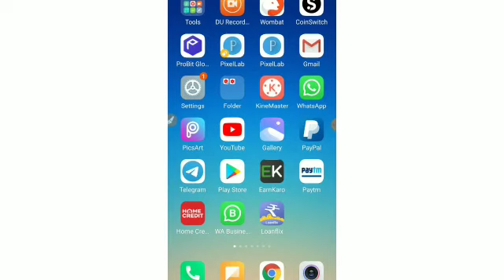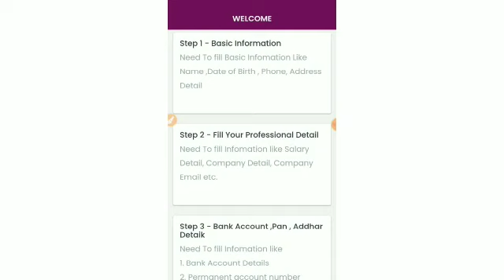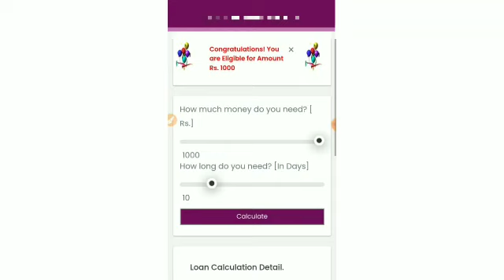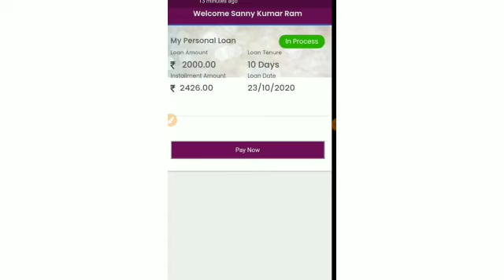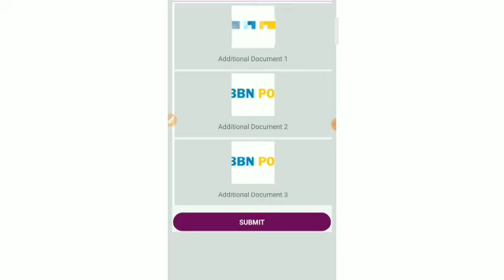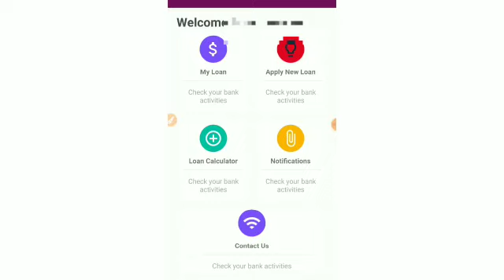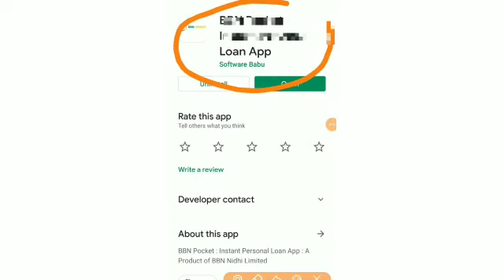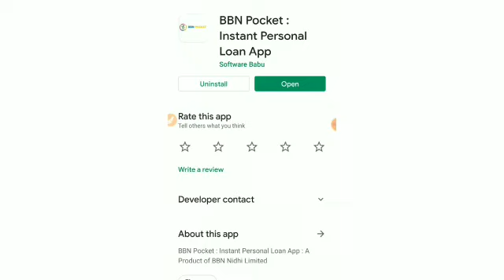Instant Personal Loan || Instant Personal Loan App Without Income Proof || New Loan App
Boya M1 Mic

Tripod 3110 =

New Phone =

Hand free =

Ring light =

R light Tripod =

App link